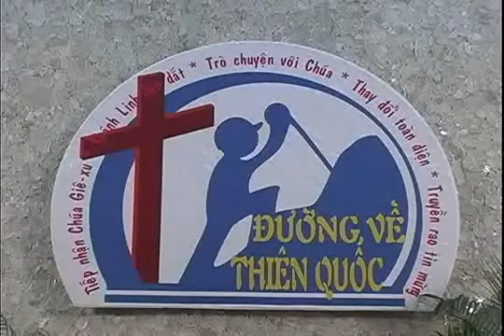Duong Ve Thien Quoc